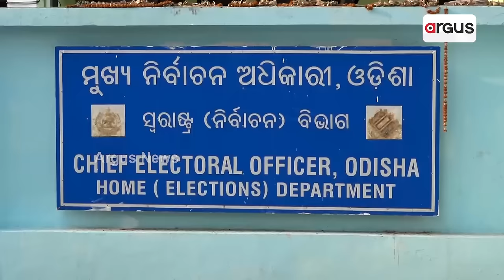ବିଜେଡି ପାଇଁ ନିର୍ବାଚନୀ ପ୍ରଚାରରେ ସିଏମଓ ! || VK Pandian || Govt Officer || CMO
ବିଜେଡି ପାଇଁ ନିର୍ବାଚନୀ ପ୍ରଚାରରେ ମୁଖ୍ୟମନ୍ତ୍ରୀଙ୍କ ଅଫିସ୍ । ରାତି ଅଧରେ ପାଣ୍ଡିଆନ-ଭିନିଲ କ୍ରିଷ୍ଣା ଭେଟକୁ ବିବାଦ । ପୁରୁଣା ବସ୍ଙ୍କ ପାଇଁ ସିଏମଓ କରୁଛି ପ୍ରଚାର । ସନ୍ଦେହ ଘେରରେ କୁଟ୍ଟେ, ଭିନିଲକ୍ରିଷ୍ଣା, ବାଳକ୍ରିଷ୍ଣନ ଓ ମାଥିଭାତିନମ୍ଙ୍କ ଭୂମିକା ।